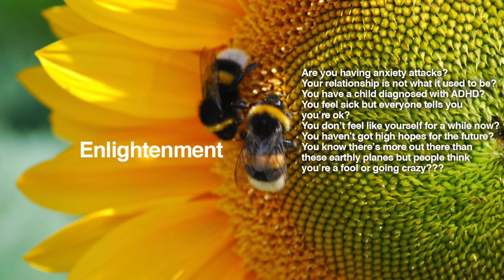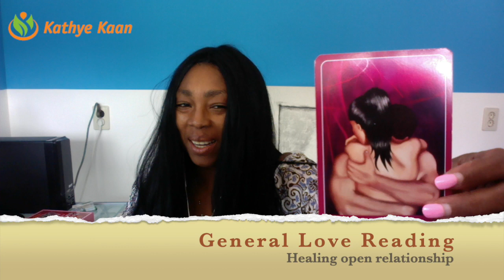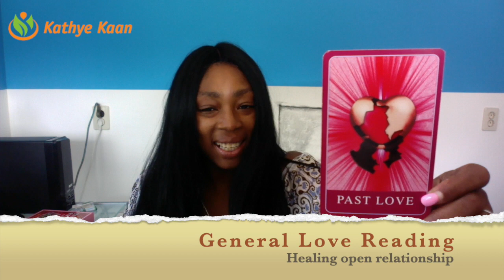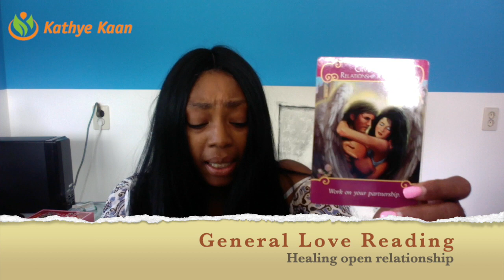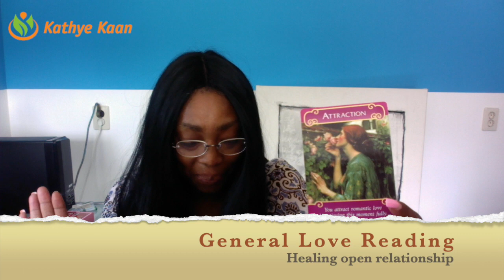OPHIUCHUS SEPTEMBER 2019 LOVE READING | OPEN YOUR HEART TO LOVE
Kathye